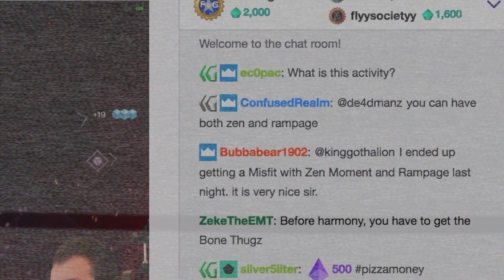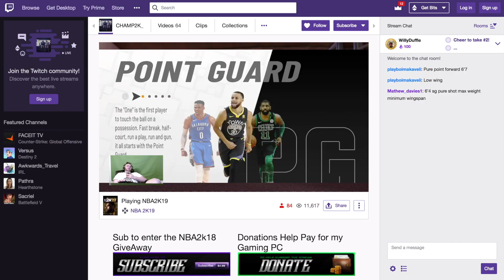NJIT Researcher: Yvette Wohn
NJIT Professor Yvette Wohn studies how online communities handle negative behavior among users.